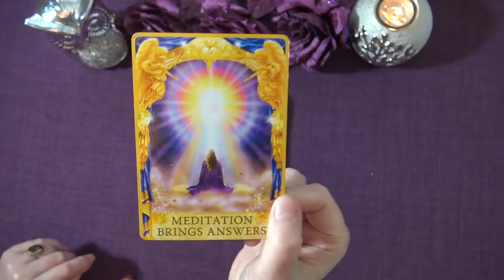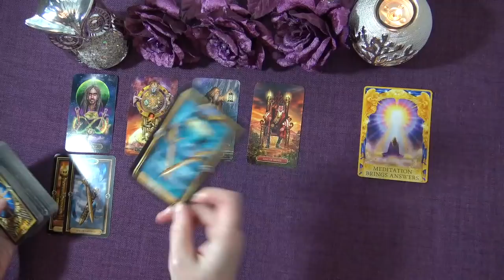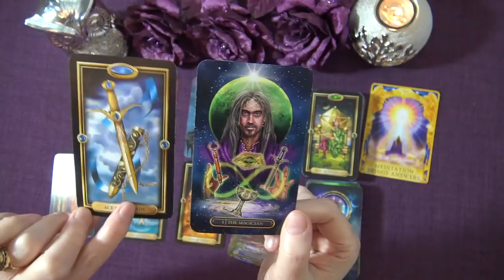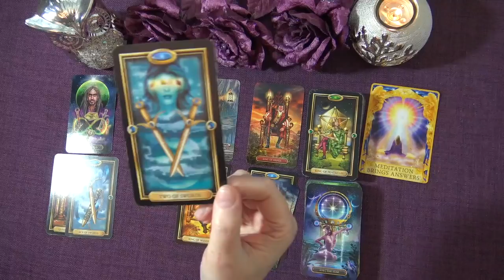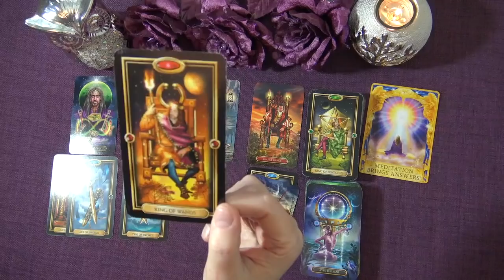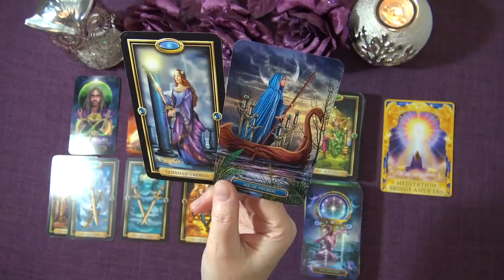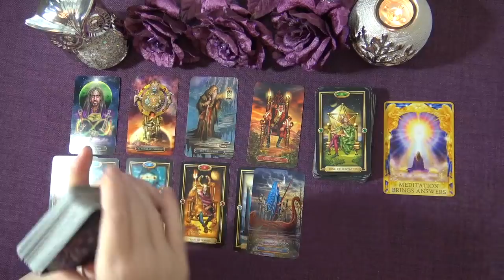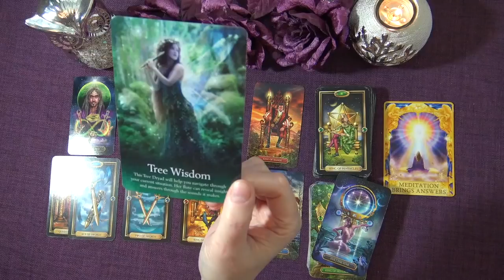GEMINI WEEKLY TAROT READING "THERE'S SOMEONE NEW GEMINI!” January 4th-10th 2021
Andrea xx